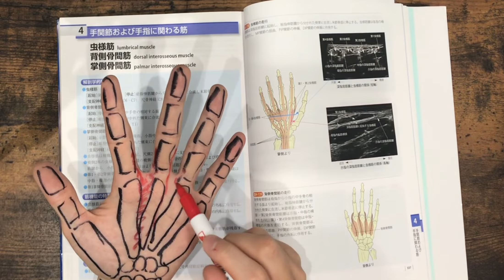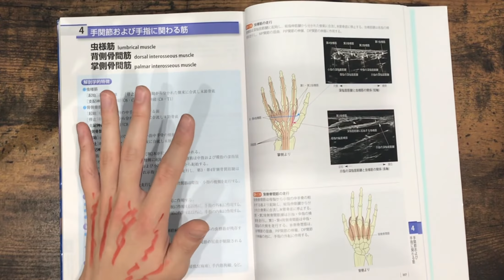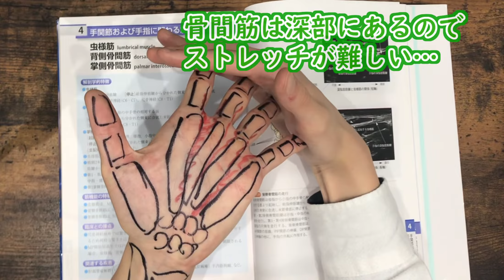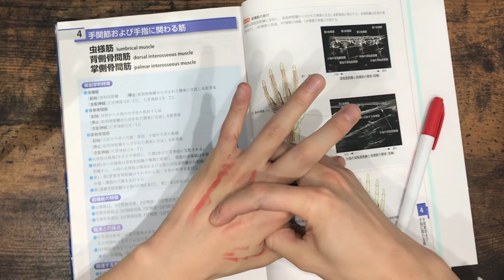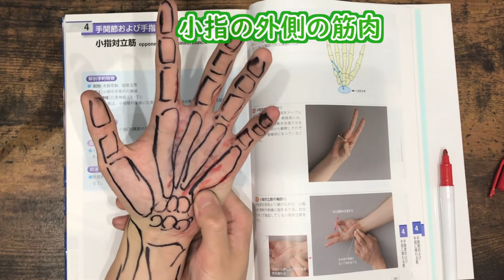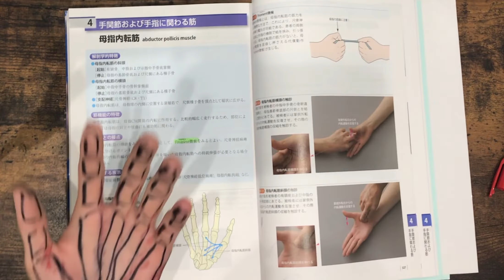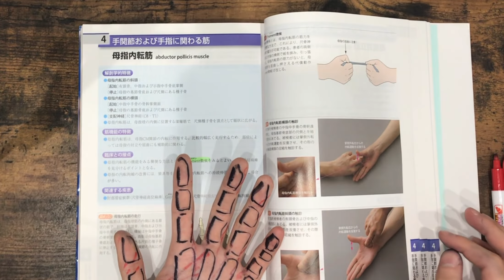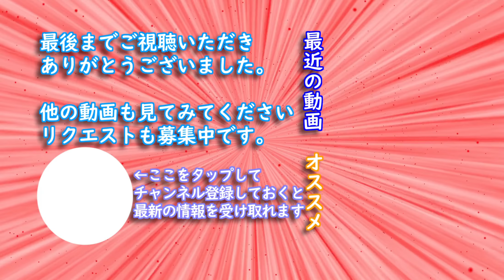「手のツボマッサージ」手の疲労感を解消するための骨間筋の押し方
■関連動画
【押し方解説】手のひらのツボを実際押してみた「手が疲れた・だるい・冷たい」

『足裏の痛いポイントを狙え！』自分でツボを簡単マッサージする方法【触り方】

【押し方解説】足のツボ　ふくらはぎの疲れ・重さの改善の為のふくらはぎのマッサージ

■歩くのにも支障が出るぎっくり腰がその場でスキップできちゃう動画

■足の冷え性を解消するための大事な３ポイントの治し方【これを押さえるのが改善の近道！？】

■腕立て伏せを１回もできない人がまず行うべきトレーニング【絶対できるようになる方法】

■【筋トレBGM】モチベーションアップのためのワークアウトMUSIC【腹筋動画】

■むくみの原因は本当にリンパの流れが悪いから？【実は2割程度しかない】

■偏平足にオススメ「足指トレーニング」足裏の痛みやむくみ・足底腱膜炎に効果あり！？

もし質問等やリクエストあればコメント欄にお願いします。